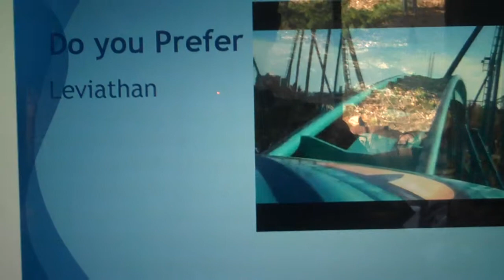Leviathan vs Millennium Force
Leviathan goes up agenst Millennium Force for my first coaster poll!   I prefer Leviathan, but which do you prefer?